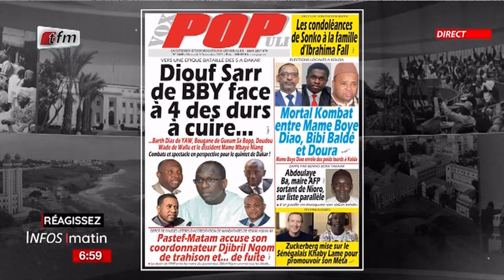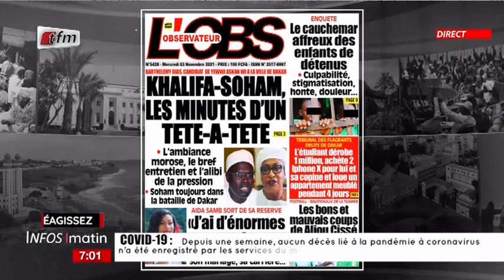Politiques : Locales 2022 avec Chérif Dia - Infos du Matin du 02 Novembre 2021